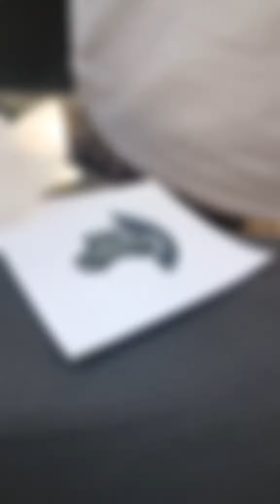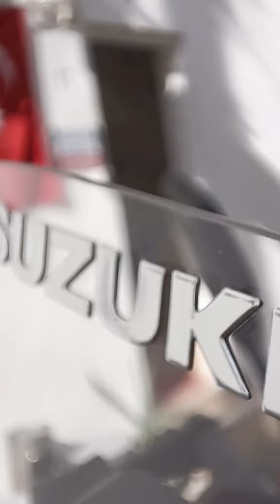Suzuki Vstrom 800DE Tankpad ve Sticker Uygulaması Bodrum